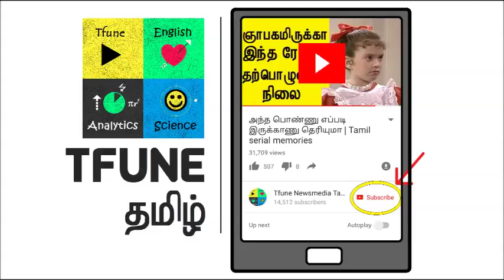சீமானுடன் கூட்டணி வைப்பது பற்றி சரத் குமார்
Actor and Politician Sarath Kumar view on alliance with Seeman.